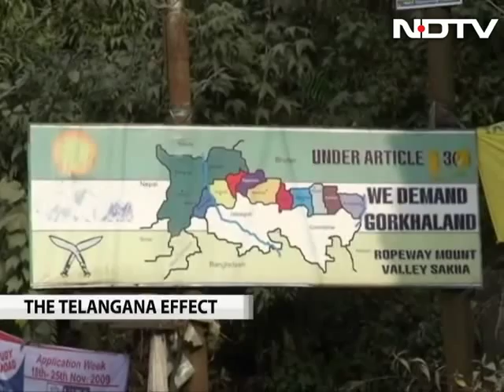The Telangana effect: demand for Gorkhaland intensifies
If Telangana is given statehood, so must Gorkhaland. That's the demand of the Gorkha Janmukti Morcha (GJM) that has called a three-day bandh in Darjeeling in West Bengal from Monday to press for its cause. The Morcha is not alone. Activists for a separate state of Vidarbha in Maharashtra have also joined the chorus.